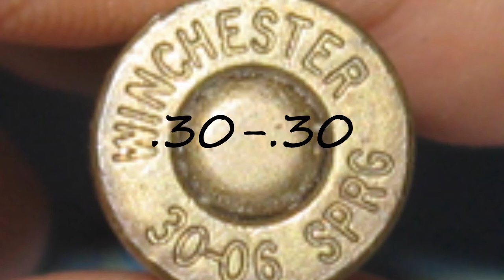How to pronounce .30-.30?